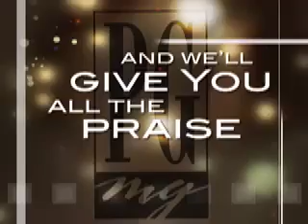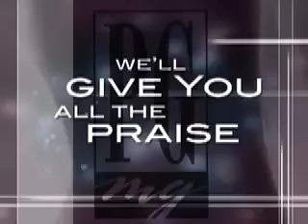Thine Is The Kingdom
This is from One Lord One Faith, a non-seasonal musical from 2008. For more information or to purchase this music